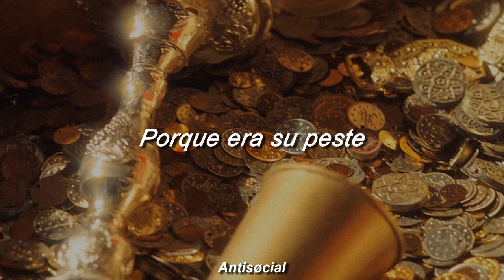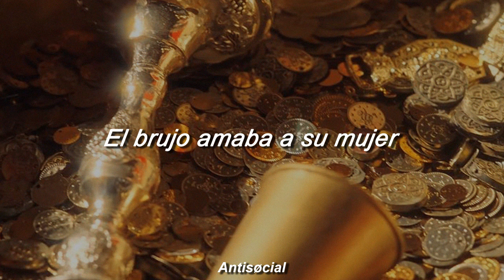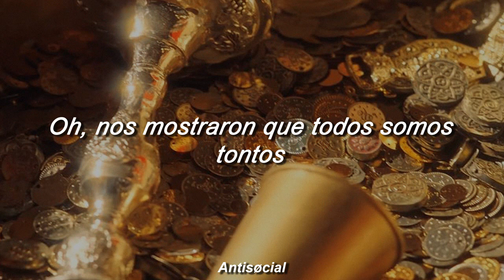The Golden One — Jaskier (The Witcher) // Traducción al español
✧; La canción no me pertenece.

➫ Si tienes alguna duda / notas algún error respecto a la traducción puedes comentarla.

— ⸙ Lyrics
The king called on the kingdom
to gather all their best
to slay a mighty dragon
because it was his pest

A strange little man came forth
to request a deft assist,
but the Witcher was quite reluctant
The story had a twist

The Golden One with the golden rules
Two warrior belles with all the tools
More dazzling than all the jew'ls
Oh they showed us we're all fools
They showed us we're all fools
Oh we're just fools

The old little man fell swiftly
off a cliff and to his death
We sadly mourned the loss,
thought we'd witnessed his last breath

But then he breathed some fire
on the goon that came his way
'Cause he was a golden dragon
not a man with temples gray

The Witcher loved his woman
The sorceress beauty
But the solemn golden dragon
told them it was not to be

The wise sad dragon's truths
broke what never could repair
But that lovable old lutanist
won the hearts of the huntress pair

Oh the Golden One with the golden rules
Two long-necked warriors with all the tools

We're just fools